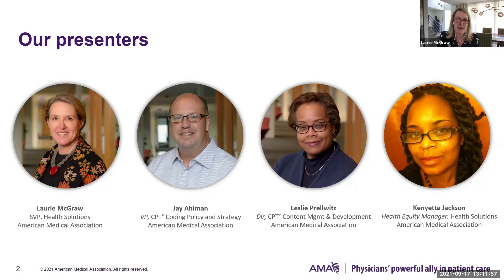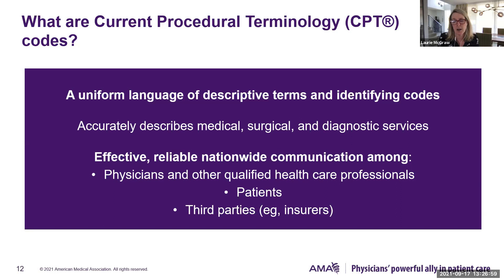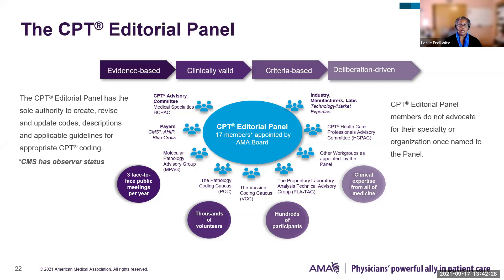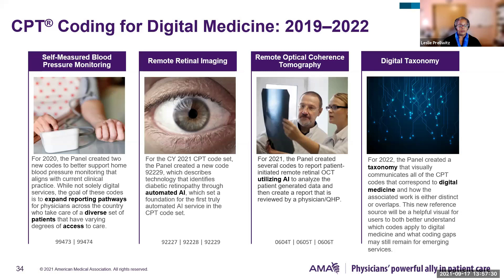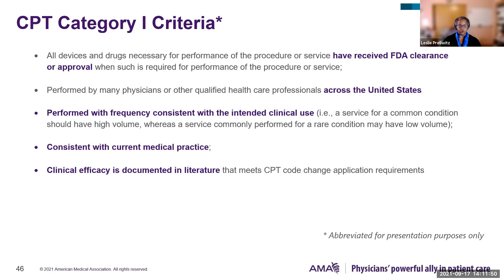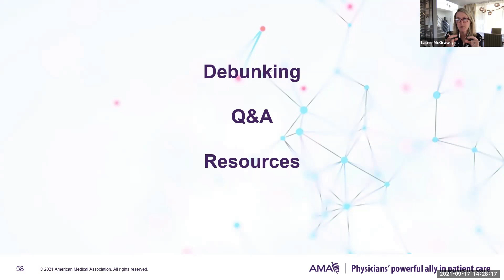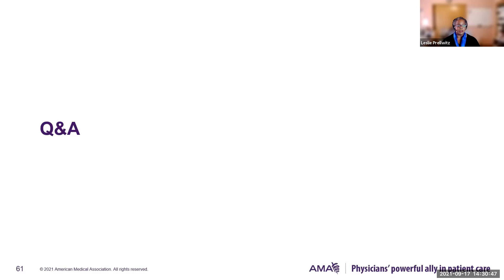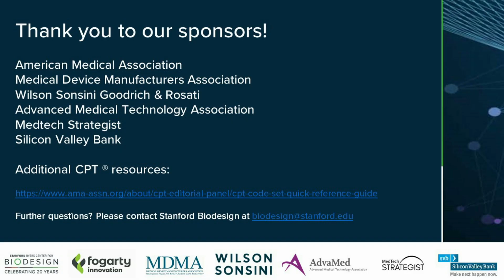CPT Codes and Innovation - an American Medical Association webinar for physician innovators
One of the keys to a successful invention is understanding how a new device or procedure fits into the CPT code landscape. In this American Medical Association webinar from Sept. 17, 2021, you will learn how the CPT process works, how to engage with the panel, and when to apply for a new code.